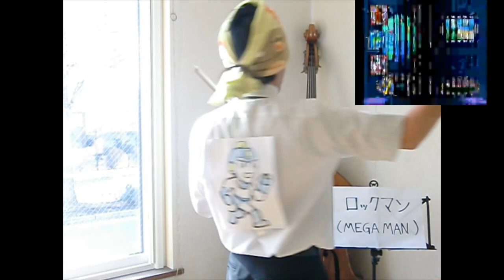ROCKMAN (MEGA MAN) STAGE SELECT1~6 / cover by WATARU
This work belongs to Mr. yuudog. Thanks!

作曲（Composer）

OGERETSU KUN　→立石孝
MANAMI IETEL →松前真奈美
YUUKICHAN'S PAPA　→坂口由洋

３→BUNBUN [藤田靖明]
４→OJALIN [藤井美苗]
　　BUNBUN [藤田靖明]
５→MARI [山口真理]
６→YUKO [竹原裕子]

200X年、ロボットと人間が共存する時代。ある日のこと、
工業用ロボット製作の第一人者であるライト博士のところへ、
博士自身が開発したロボット達が次々に暴れ出したという情報が入った。

ライト博士は、世界征服を企む悪の天才科学者・Dr.ワイリーの仕業であると
気づいたが、あまりに突然の出来事を前に成すすべがなかった。

ライト博士は苦悩の末、同じく自分が造った家庭用のお手伝いロボット
「ロック」を改造し、戦闘用ロボット「ロックマン」を誕生させた。

世界の平和を願うロックマンは、Dr.ワイリーの野望を阻止するために、
そして暴れている自らの兄弟たちを止めるために戦いの場へと旅立つのであった。

The time when a 200X year, a robot, and a human being live together.

The information that the robots which the doctor itself developed began to riot one after another went into the place of Dr. Wright who are a thing of one day,
and an authority of the robot manufacture for industry.

Although Dr. Wright has noticed that it is doing of the gifted scientist
and Dr. Wiley of evil who plans world domination,

there was no way accomplished with a too much sudden occurrence near at hand.

Dr. Wright converted the helper robot "Locke" of suffering for home use
which he similarly built at last, and he made the robot for a battle "Lokman."

Rockman who wishes the peace in the world left for the place of the battle,
in order to stop his brothers who are rioting
in order to prevent Dr. Wiley's ambition.